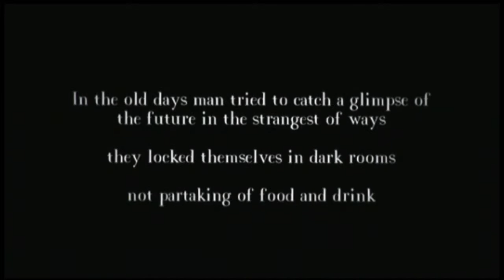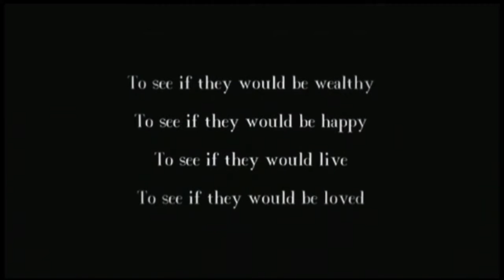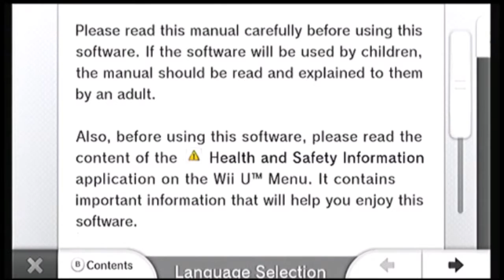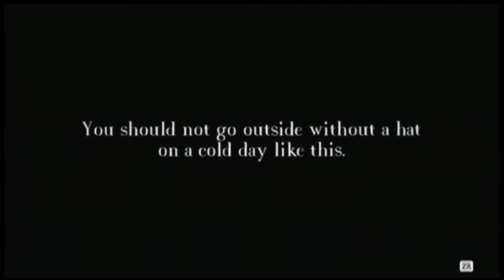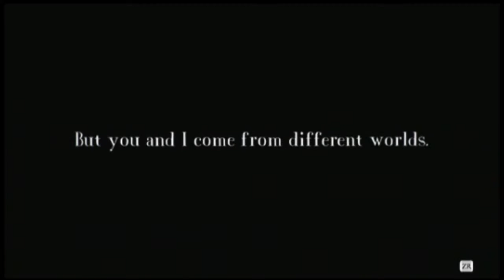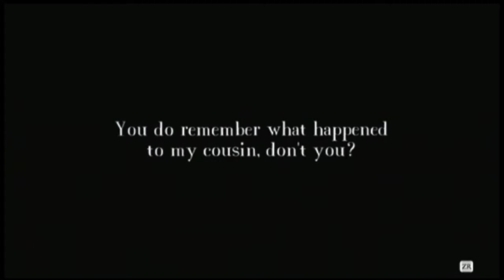Year Walk part 1